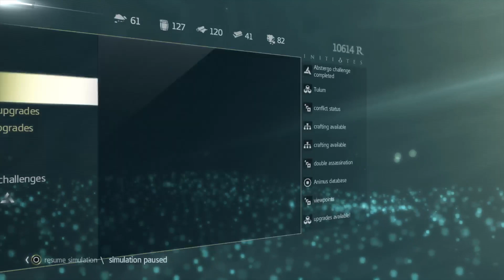8Assassin Creed IV: Black Flag